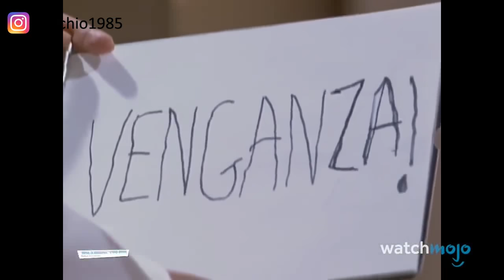Miss Universe 1991 - Reaction !!!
Miss Universe 1991 Reaction by King Lucho.